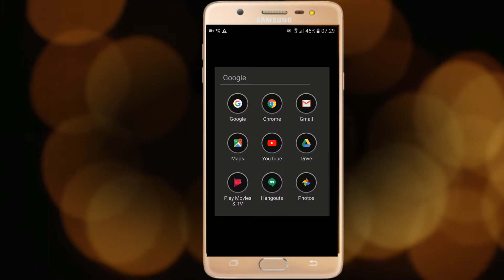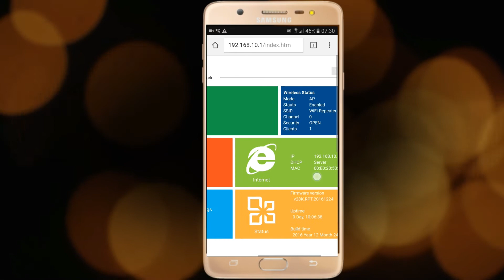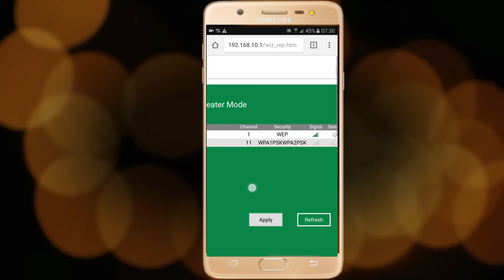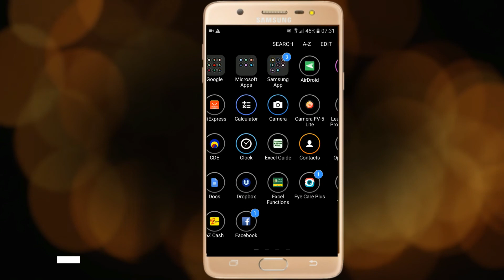How to configure the Wi-Fi repeater using your Android mobile